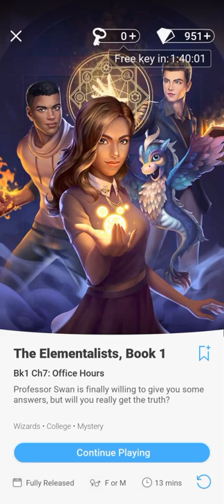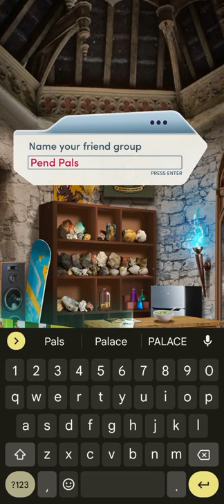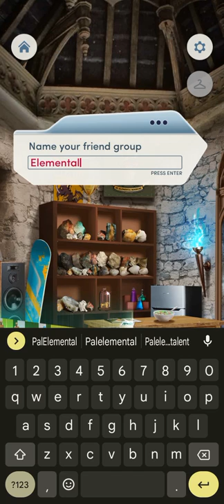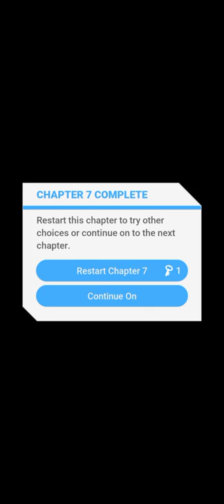#7. OFFICE HOURS | THE ELEMENTALISTS | CHOICES: STORIES YOU PLAY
The Elementalists

Chapter 7: Office Hours

Professor Swan is finally willing to give you some answers, but will you really get the truth?